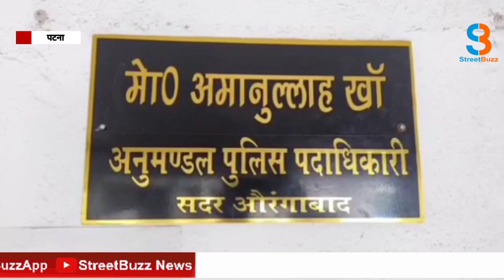औरंगाबाद में बालू माफिया बेलगाम ,दिखा गुंडाराज ,बड़ेम ओपी के गृहरक्षक को जानबूझकर रौंदा |STREETBUZZ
औरंगाबाद में बालू माफिया बेलगाम ,दिखा गुंडाराज ,बड़ेम ओपी के गृहरक्षक को जानबूझकर रौंदा